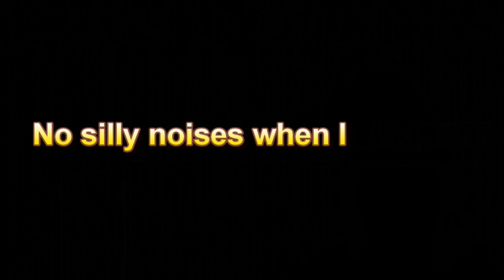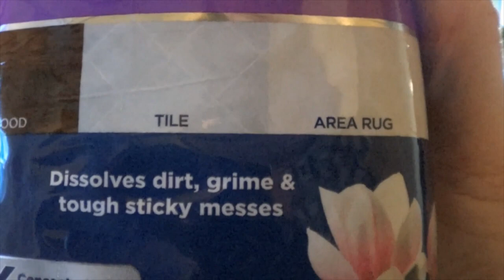FULL LIVING ROOM CLEANING / NEW CLEANING MOTIVATION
Do you need some motivation to clean your living room? Check out this full living room clean to see how easy it can be! Clean along with me,  and get the help you need to get your living room clean in no time.

Everything that needed to be done in the living room, is done!

One room at a time.  One day at a time. 🙂